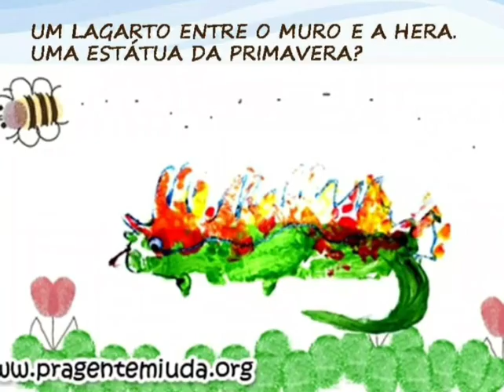LEILÃO DE JARDIM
Created by InShot/ @pragentemiuda/áudio Professora Mariana